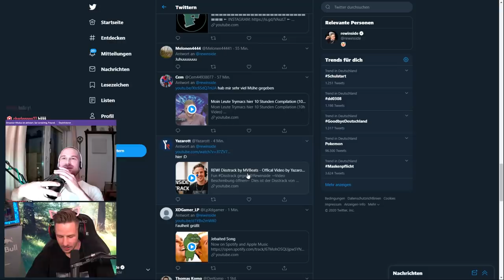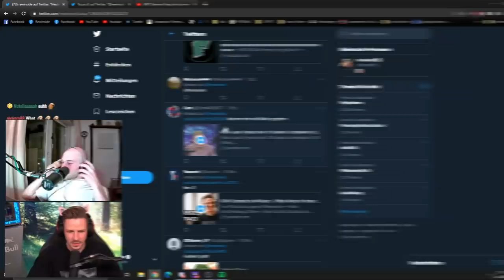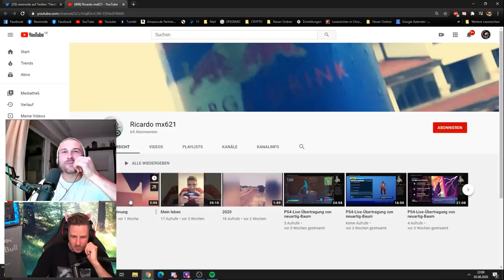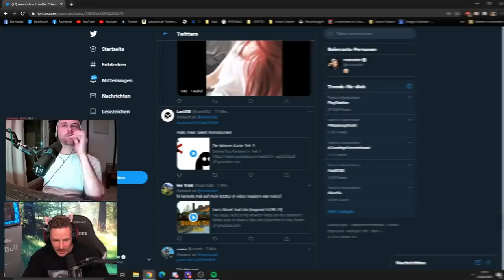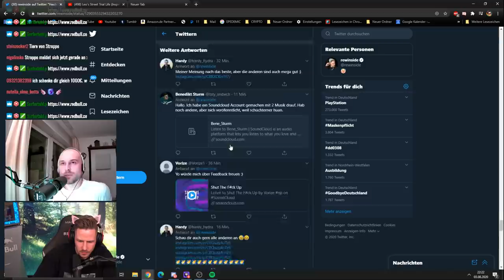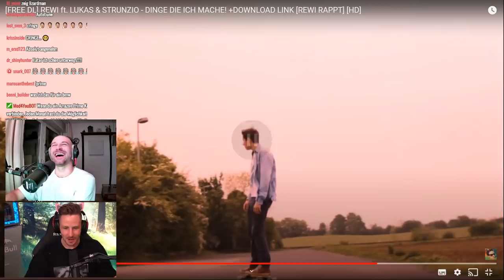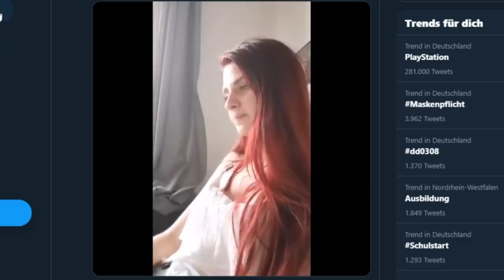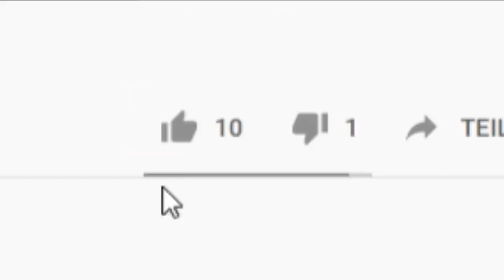Twitch TALENT Show mit Stroppo! KRASSE Talente meiner Community!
Zusammen mit  @Stroppo auf die TALENTE meiner COMMUNITY regieren. Manchmal Müll, manchmal GEIL! Viel Spaß 😁
Und nicht vergessen: Nächste Woche regieren wir auf EURE DISSTRACKS! 😈